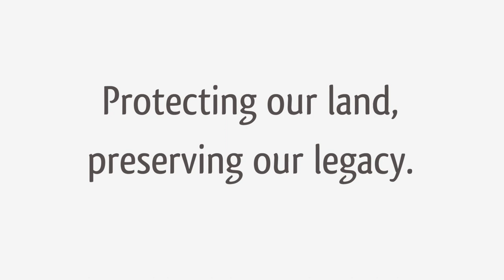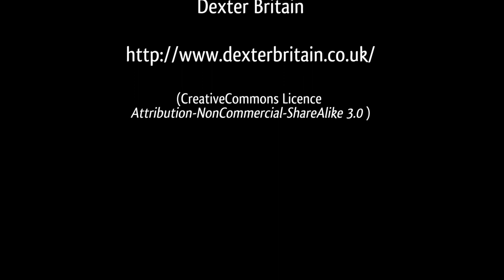Pipestone Creek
The Pipestone Creek property was acquired by EALT in 2012. It has grasslands, forests and is adjacent to Pipestone Creek and an oxbow lake. EALT is proud to steward this beautiful place!